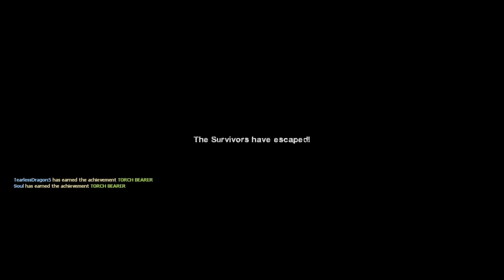The Mods Continue - Left 4 Dead 2